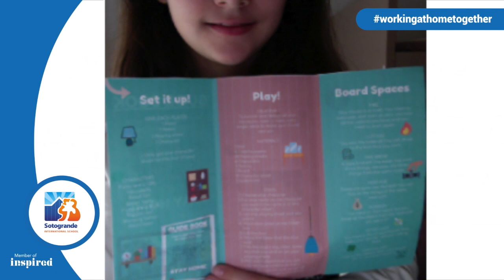Welcome and good luck to our P6 students as they put the finishing touches to their exhibition